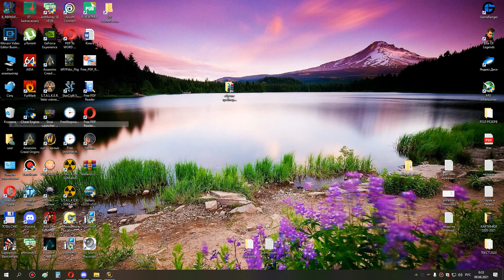1я часть ульда 25 по кд сова мишка 08 08 21